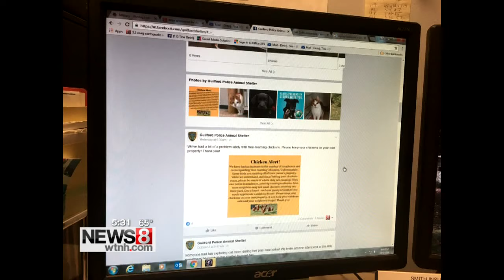Some chickens may be running afoul in Guilford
You won’t see any of the chickens at Lakeside Farm roaming around town.